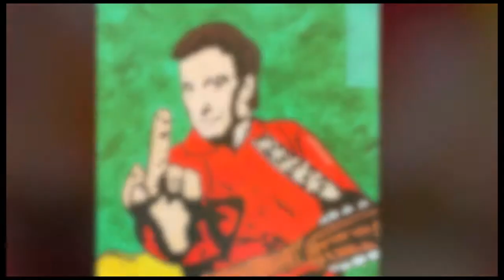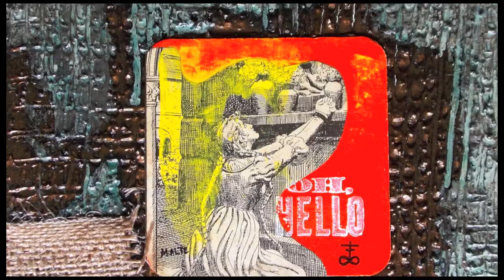NEO POP ART von Malte Sonnenfeld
selected works by the cologne artist Malte Sonnenfeld - Arbeiten des Kölner Malers Malte Sonnenfeld